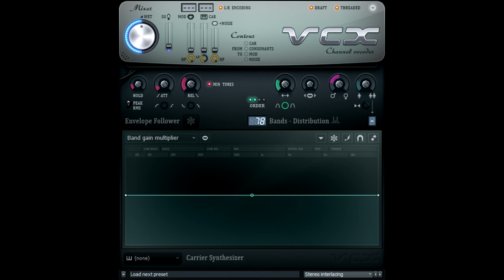How To Make TOCRSM785 Interlacing (Restored)